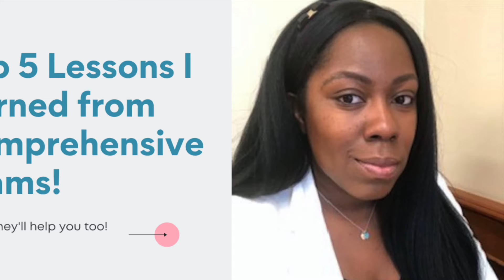5 Things I Learned About Comprehensive / Qualifying Exams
Hi, In this video, (a voiceover), I share the top 5 reflections I have on the comprehensive exam experience. It's important to remember that everyone has a different experience, but in general, I think these reflections will be valid for a wide set of people. If you're about to take your exam, I gotchu!

EduSankofa!